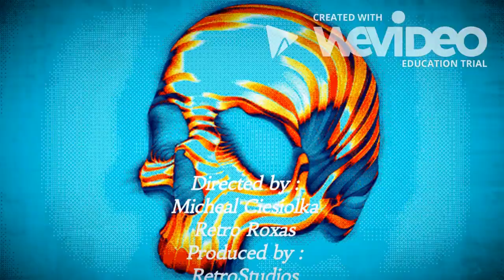Rosario Vampire Je taime english dubbed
Sorry for no lyrics but I don't fucking know half them anyways otherwise I would have some